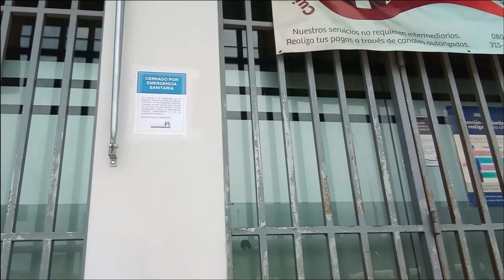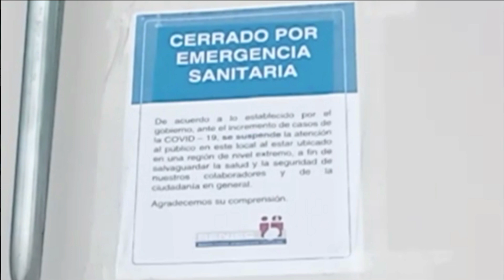RENIEC Cerrado¿por qué tanto Color Amarillo?¿Ciclovía José Granda eliminada ?; panamericana ,Covid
Se visitó la Agencia de la RENIEC de Habich, tomando como ruta la Av. José Granda... en donde  nos dimos una sorpresa en el recorrido y al llegar, quieres averiguarlo, mira el video.
Existen algunas herramientas y cosas más que no nombre...puedes escribir en los comentarios,para ayudar a los demás ciclistas a no quedarse varado en ruta.
Es la primera ves que hago este tipo de formato... espero les guste el vídeo 😜.
Ojo la pandemia aún continúa, si queremos que todo esto acabe debemos poner de nuestra parte, el ciclismo es un medio con la menor probabilidad de contagio, pero no los hace inmune, así que cuidense .